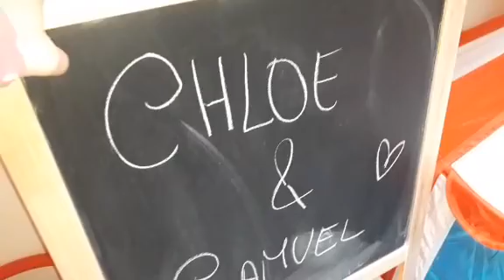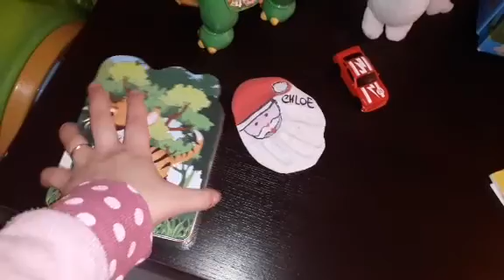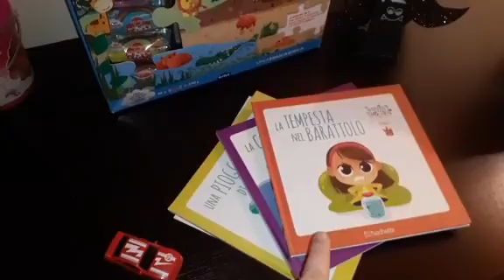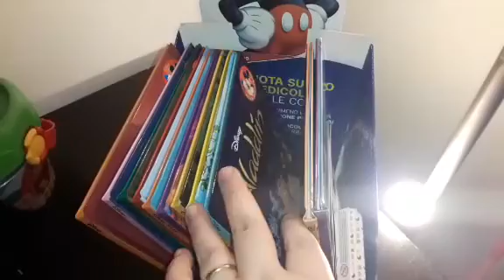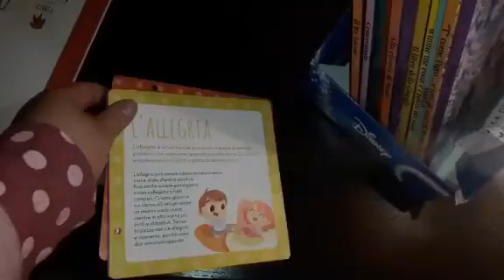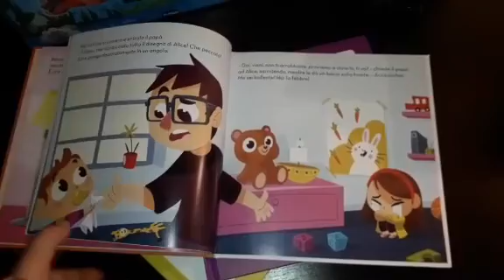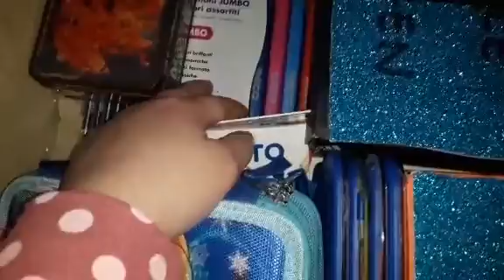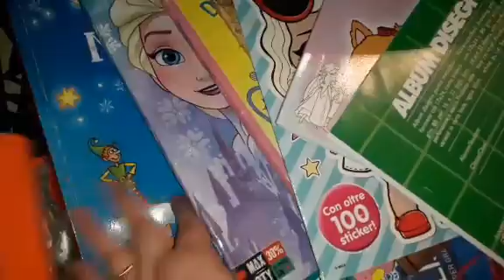La Camera dei giochi dei miei bimbi - baby playroom tour- 👩‍👧‍👦❤